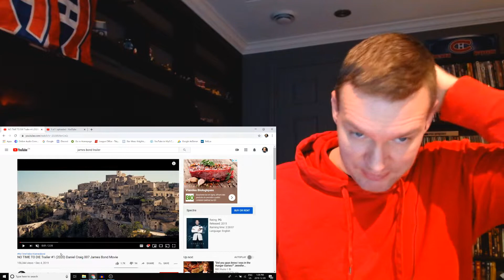NO TIME TO DIE Trailer Reaction